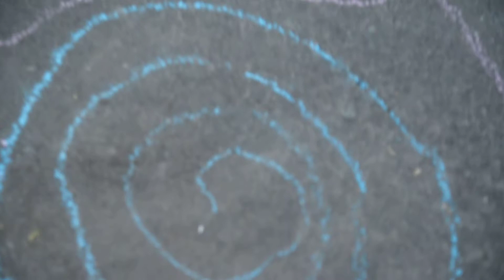Jay Jay Bolo Nirmal Ganesh Ki - Yuva Shakti Ukraine - 5.08.2017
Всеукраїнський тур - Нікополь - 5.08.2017